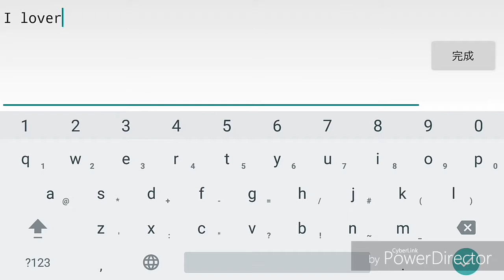【Geometry Dash】Daily levels #21 - Niraya [5✨]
This is an epic song! Good job Geoplex!

Also I used Song loop because this song is way too short for my video (It's only 2:18)